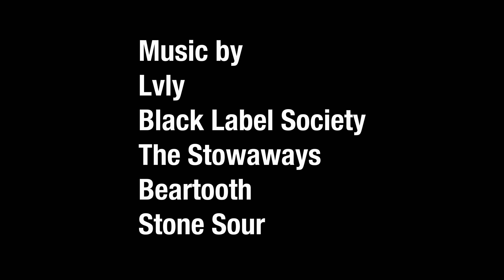Raise Your Hand if you want to be saved